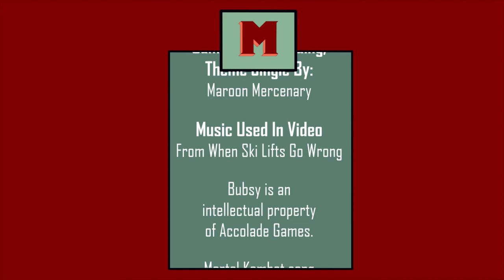When Ski Lifts Go Wrong- Maroon Mercenary Presents...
Spring is arriving soon and maybe, just maybe I should have a game more themed to winter to review before Spring has sprung. Come join me in the review of When Ski Lifts Go Wrong.